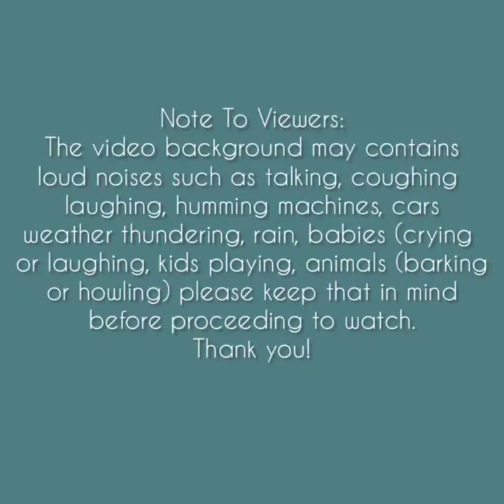Asmr | Ice Chunk Crunches Sounds [Solo: 138] Compilation *REQUESTED*